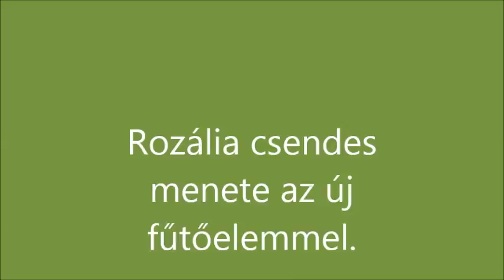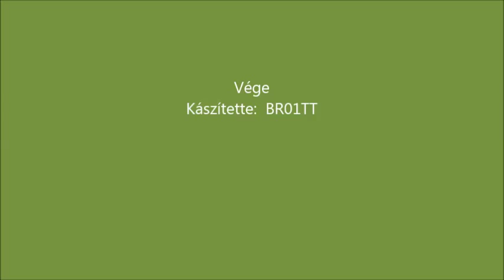R.K.V.t.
Az ívek  kicsik, a leejtő pedig 4%-os. . Meg is fogja  a gépet  hegymenetben.